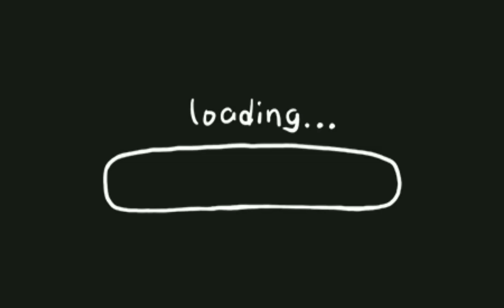TIKTOK DANCE /PRETTY MARIA VLOGZ